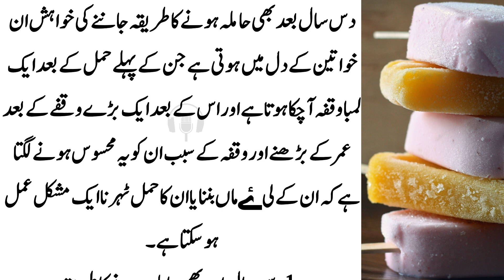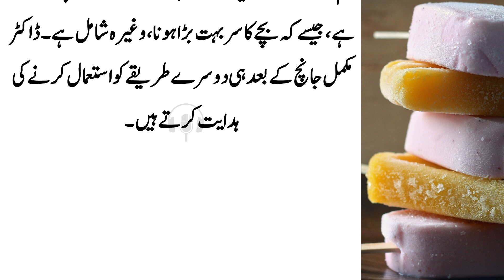I am sharing 10 years of experience with you